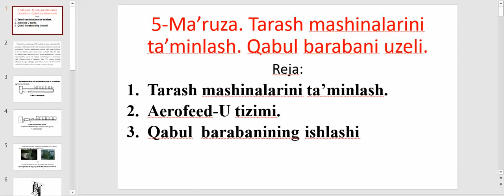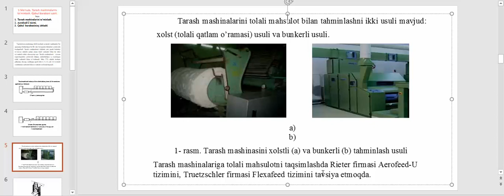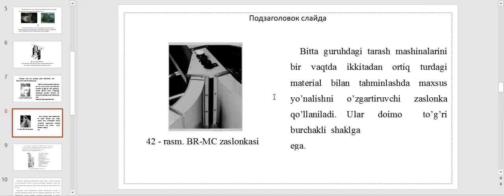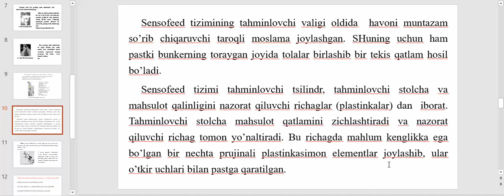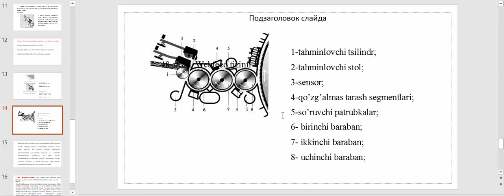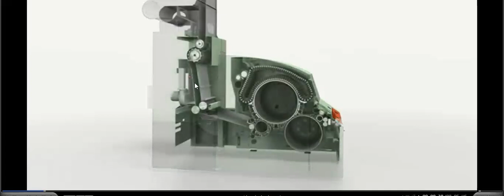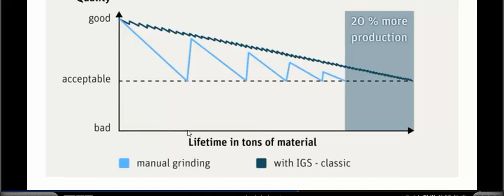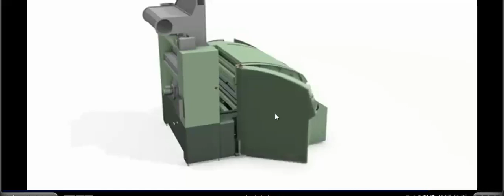TKJ 5 Mavzu video ma'ruza